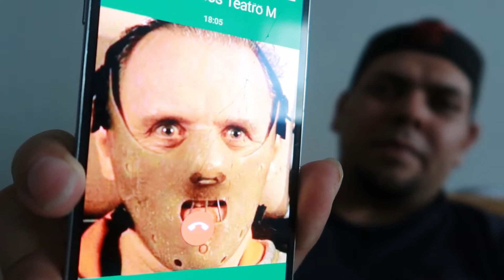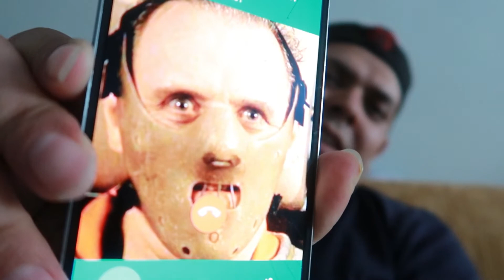Edwin&Roxana: la soledad ¿costumbre o enfermedad?